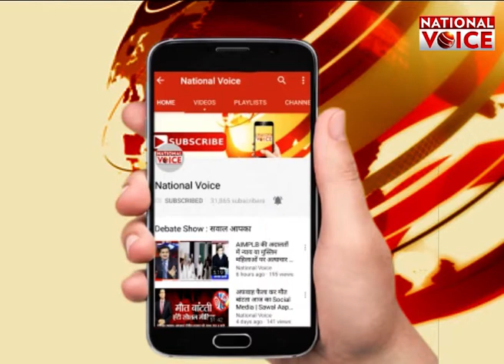ये मिठाई कहीं आपको ना कर दे बीमार ! || National Voice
About Channel